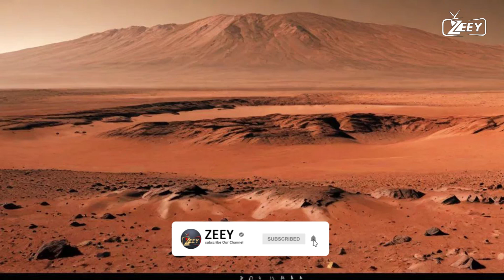The Discovery of Water on Mars: Implications for Life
Join us as we explore the groundbreaking discovery of water on Mars and what it means for the possibility of life beyond Earth! In this video, we’ll discuss how scientists have uncovered evidence of water in various forms and the implications this has for our understanding of the Red Planet.

🔍 Topics Covered:

Overview of Mars exploration missions and key discoveries
Types of water found on Mars: ice, brines, and subsurface lakes
The significance of water for potential microbial life
How Mars’ water history shapes its geology and climate
Future missions and the search for life on Mars
Get ready to delve into the exciting prospects of Mars as we examine how water could change everything we know about the planet’s habitability.